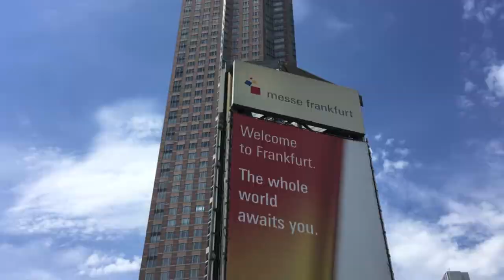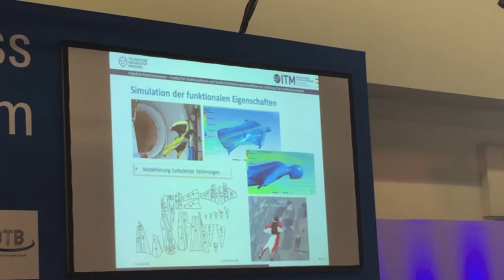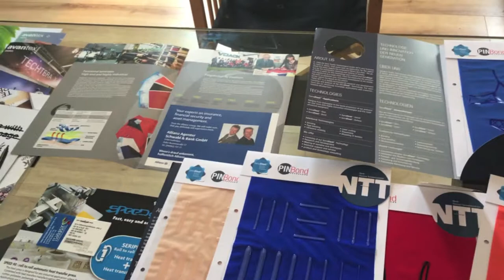Part 10: Frankfurt Fabric Research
Over the next 3 weeks We're Super excited to be sharing with you, the process our brand went to, to get to where we are today!
Part 10, Founder and designer Lilly Richardson takes a trip to Frankfurt to a textiles conference where she learned all about bonding techniques and more sustainable ways of manufacturing
To check out the finished product, visit: